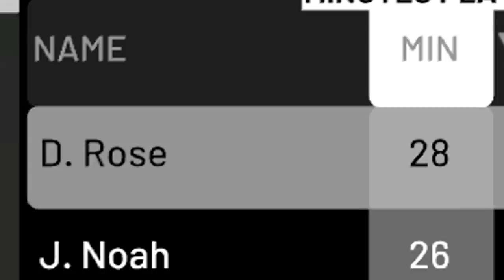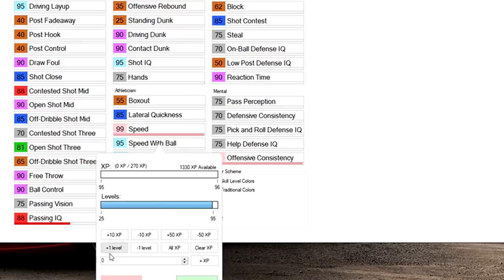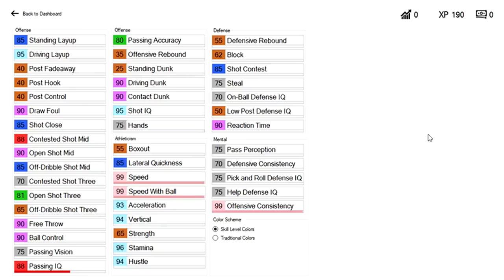Confronting a Heckler - NBA 2K19 Derrick Rose My Career Ep. 27